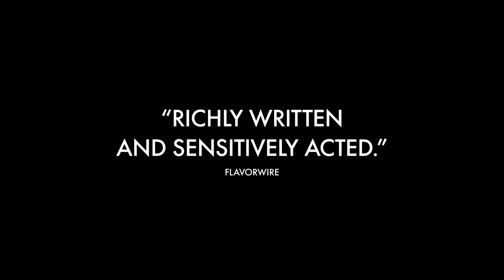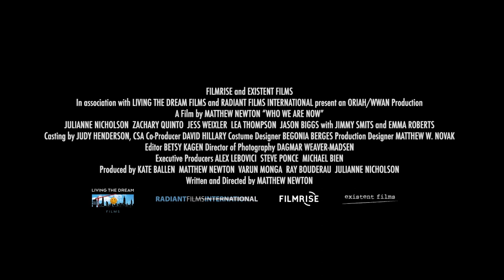Who We Are Now - Official Trailer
Opening in New York 5/25

Opening in Los Angeles 6/1

Recently released from prison, Beth (Julianne Nicholson) is working with her public defender (Jimmy Smits) to get her son back from her sister, who was awarded legal custody while Beth was incarcerated for ten years. Soon after, Beth forms an unlikely alliance with Jess (Emma Roberts), an idealistic young protégé of the public defense team, who decides to take on Beth's cause whether she likes it or not.  Also starring Zachary Quinto and Jason Biggs.